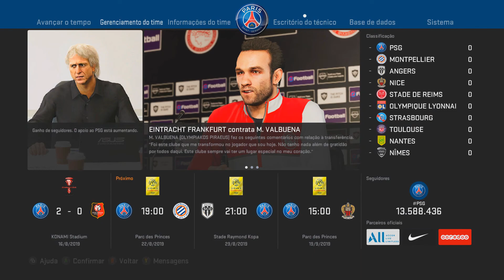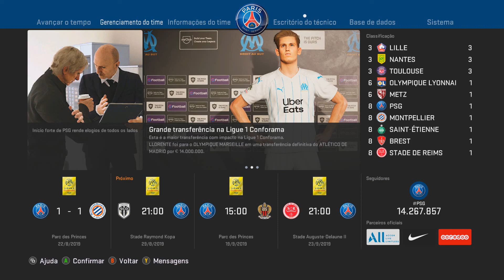MASTER LIGA COM O PSG #2 GABIGOL NO PSG? CONTRATAÇÃO DE PESO !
Nesse vídeo a master liga (PES 2020) com o psg. Gameplay em 1080p em 60 fps no PC.